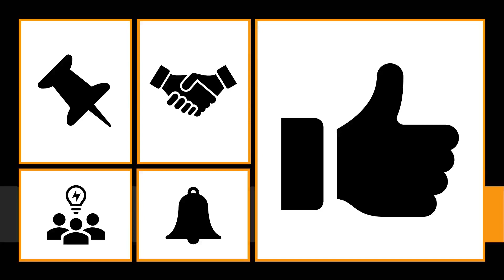corner , Meaning of corner , Definition of corner , Pronunciation of corner